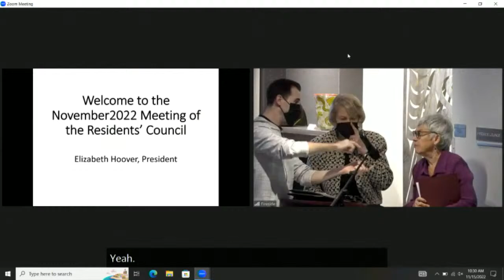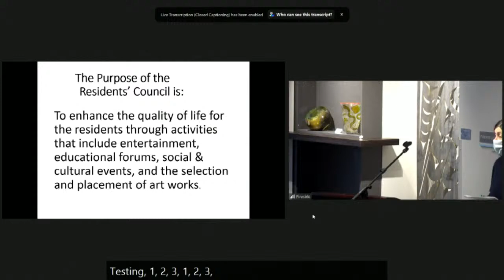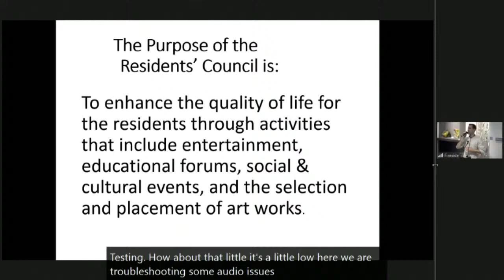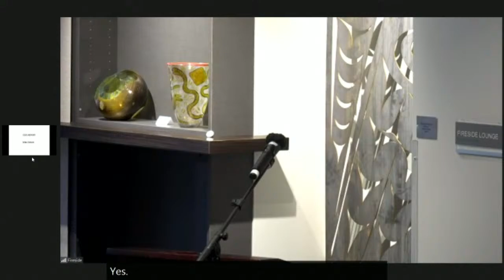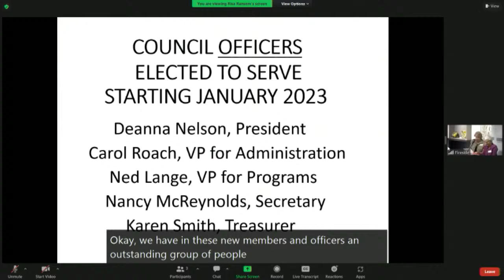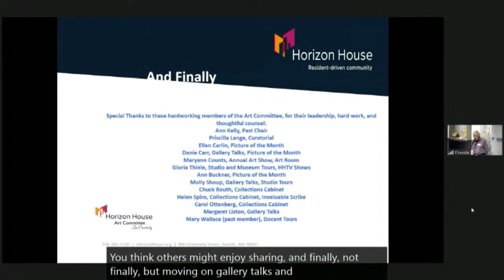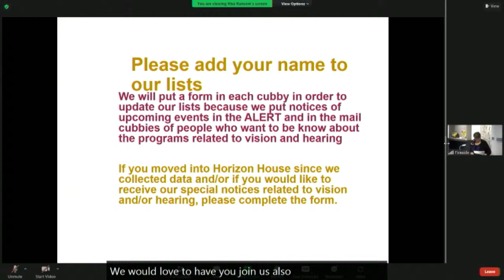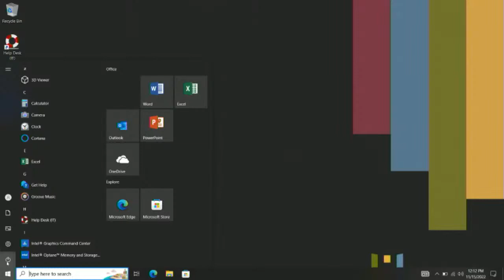November Resident Council - Please refer to Resident Council Edited version under videos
Residents’ Council Meeting, November 15, 11 a.m., Fireside Lounge    The Art Committee and the committee regarding  Low Vision-Hearing Challenged concerns will be spotlighted at our November meeting today.  The newly elected officers and members of the Council will be named, along with a concluding results of the Employee Recognition Fund Drive.  Our meetings are the source of information concerning  resident activities, entertainment, programs, lectures, election forums, and involvement opportunities.  Join us to learn what’s next in providing events of interest for all residents.
Elizabeth Hoover